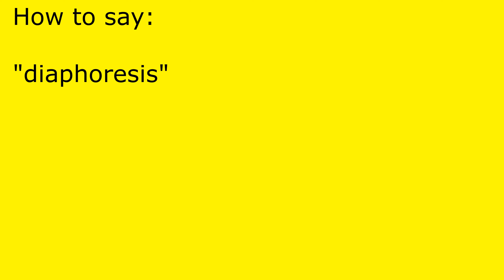How to pronounce diaphoresis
diaphoresis pronunciation.